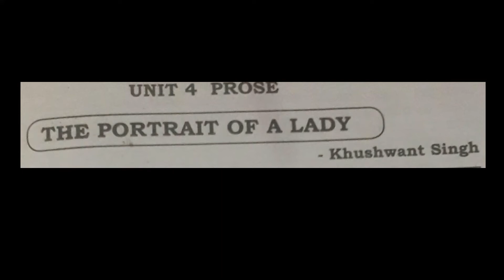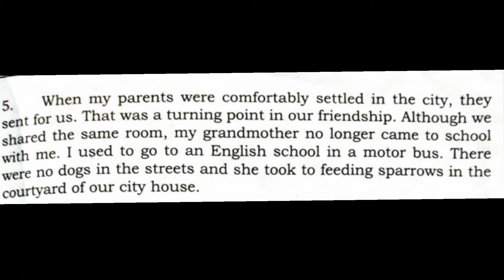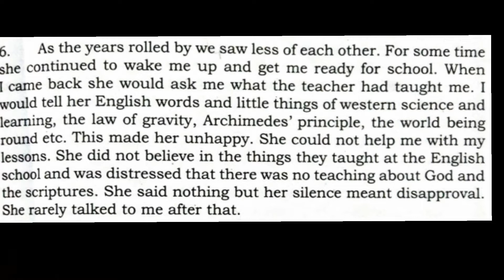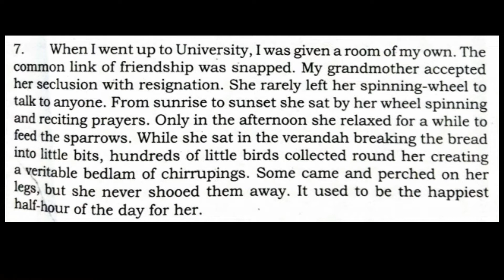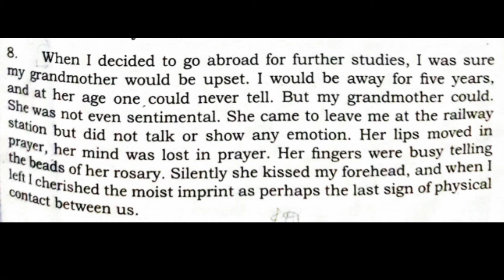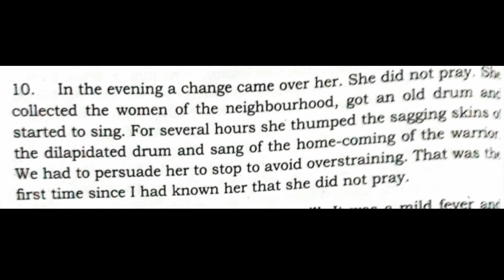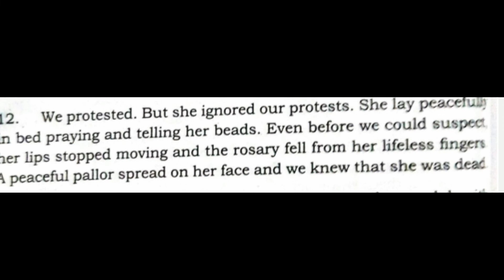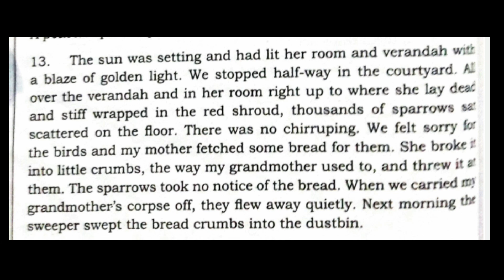The portrait of a lady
9th standard lesson